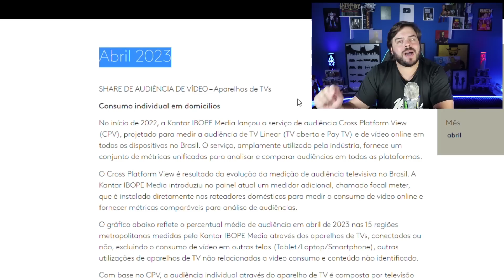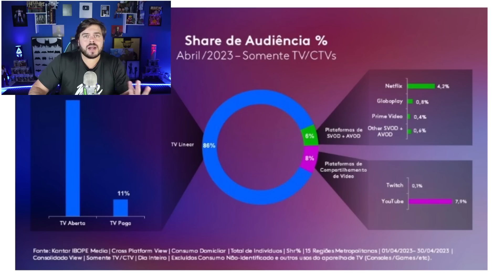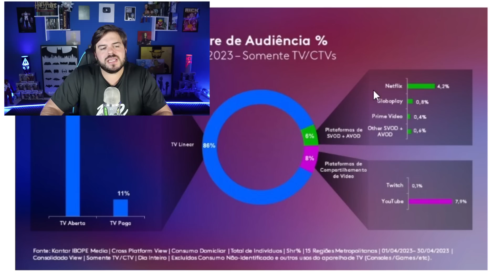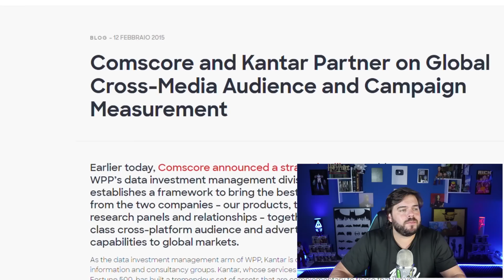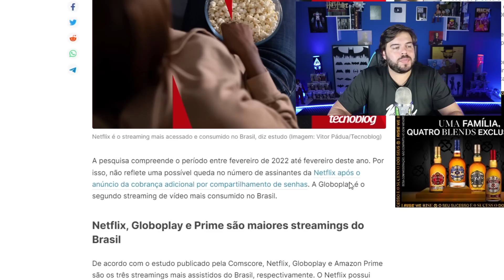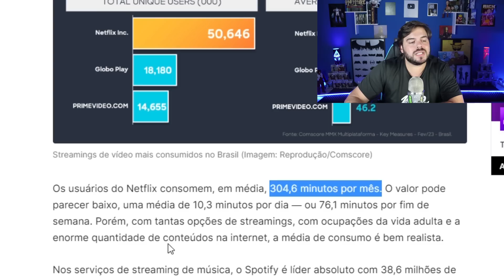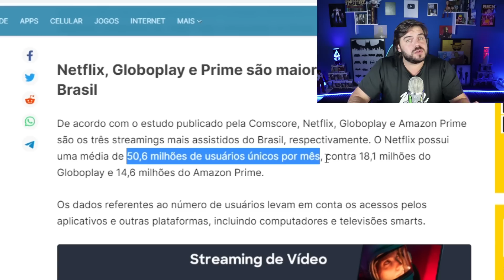NETFLIX VAI PERDER MUITOS ASSINANTES?! DOMINAÇÃO DE 3 STREAMINGS NO BRASIL!